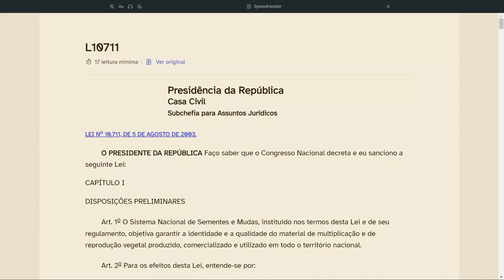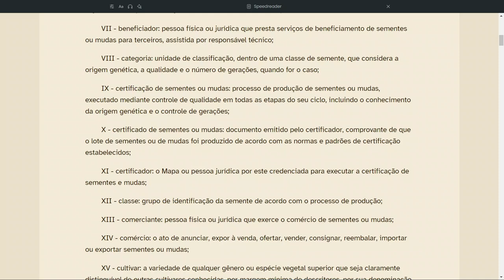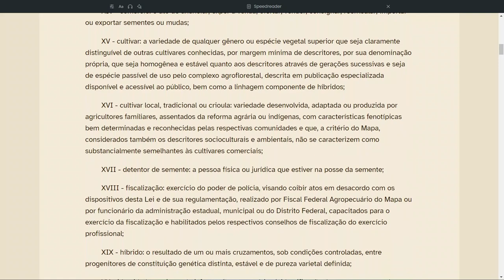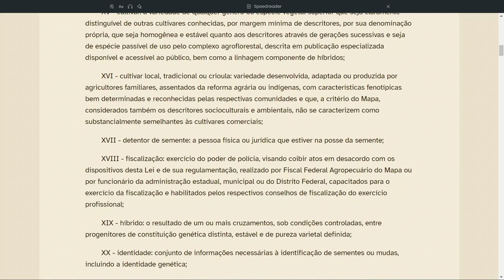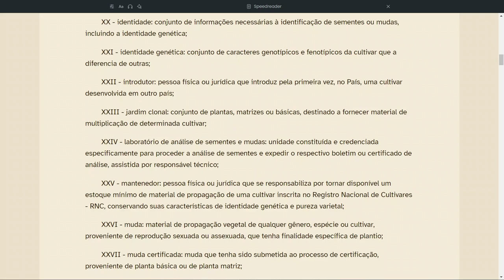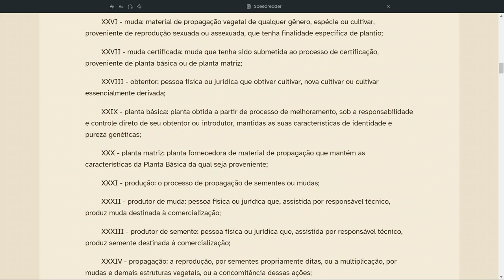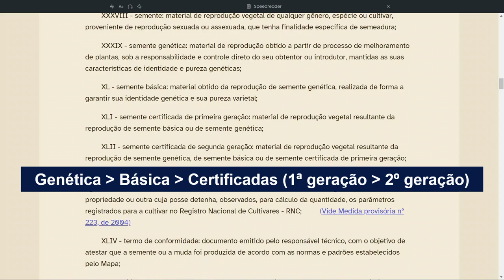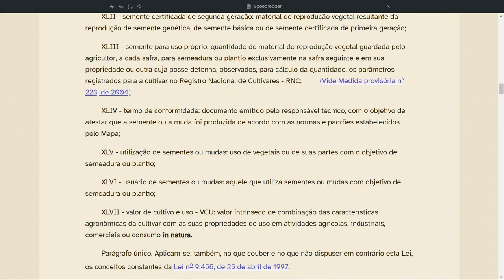Lei de Sementes e Mudas n. 10711 capitulo 1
Conceitos definidos na Lei n. 10.711 a Lei de Sementes e Mudas

Se quiser agendar uma aula particular sobre algum tema correlato a genética e melhoramento genético vegetal, entre em contato pelo e-mail

Conteúdo
00:00 Intro
01:14 Início da lei
01:27 Art 1° - SNSM
02:10 Art 2º - Definições
02:41 Amostra
03:18 Amostra oficial
04:15 Amostragem
04:51 Amostrador
05:10 Armazenador
05:57 Beneficiamento
07:07 Beneficiador
07:30 Categoria
08:45 Certificação de sementes ou mudas
09:26 Certificado de sementes ou mudas
10:27 Certificador
11:11 Classe
11:26 Comerciante
11:38 Comércio
12:20 Cultivar
17:30 Cultivar local, tradicional ou crioula
20:15 Detentor de semente
20:27 Fiscalização
21:47 Hibrido
23:13 Identidade
23:32 Identidade genética
24:19 Introdutor
26:20 Jardim clonal
27:17 Laboratório de análises de sementes e mudas
27:45 Mantenedor
28:48 Muda
29:17 Muda certificada
30:28 Obtentor
33:39 Planta básica
34:05 Planta matriz
34:27 Produção
34:37 Produtor de muda
34:58 Produtor de semente
35:13 Propagação
35:34 Qualidade
36:46 Reembalador
37:00 Responsável técnico
38:30 Semente
38:49 Semente genética
39:36 Semente básica
40:11 Semente certificada de primeira geração
41:01 Semente certificada de segunda geração
41:40 Semente para uso próprio
43:40 Termo de conformidade
44:11 Utilização de sementes ou mudas
44:26 Usuário de sementes ou mudas
44:38 Valor de cultivo e uso
45:40 Parágrafo único
46:05 Avisos finais